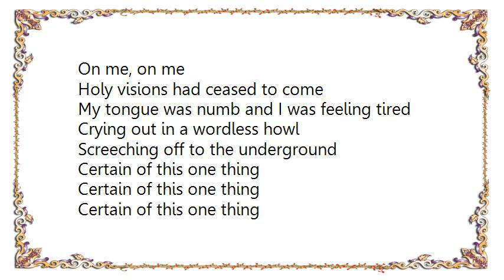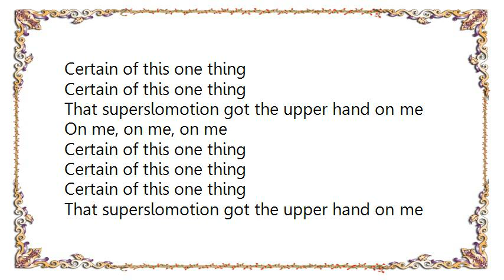Grant Lee Buffalo - Super Slo Motion Lyrics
[Lyrics Grant Lee Buffalo - Super Slo Motion]
Sleepy rhythms were lulling us
Trolling down a long canal
Onto savage shores and gilded floors
Of coliseums through the load-in door

Certain of this one thing
That superslomotion got the upper hand on me
On me, on me

Holy visions had ceased to come
My tongue was numb and I was feeling tired
Crying out in a wordless howl
Screeching off to the underground

On me, on me, on me

Syrup sweet and poisonous
How I found my way back, I'm not sure
Through the channels and little streets that curve

On me, on me, on me, on me

Got the upper hand
Got the upper hand, the upper hand on me